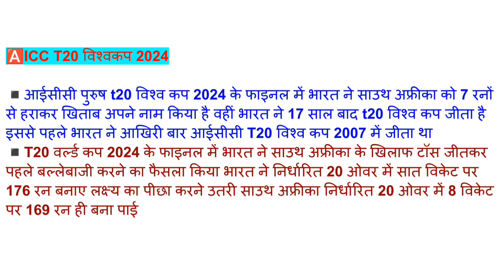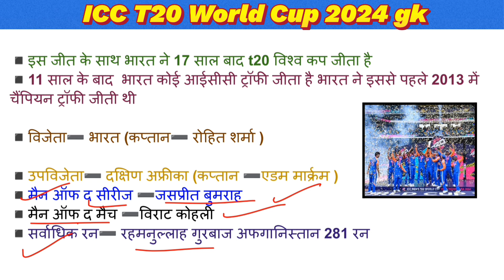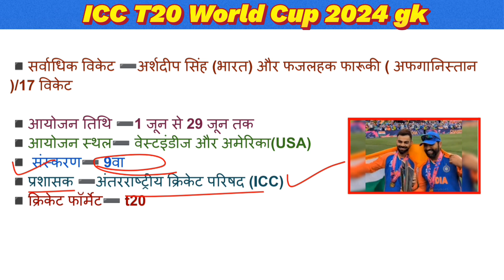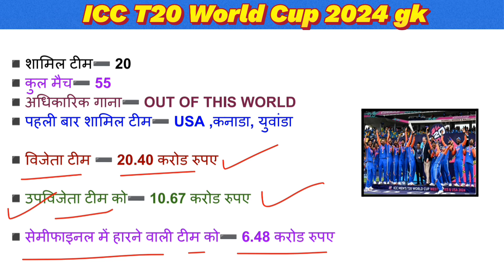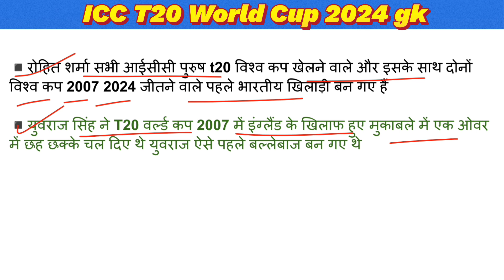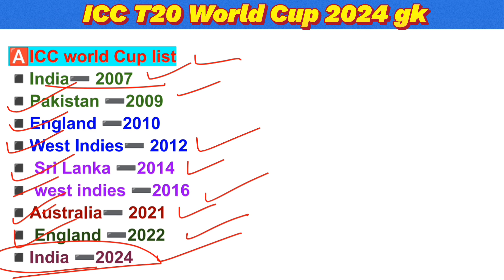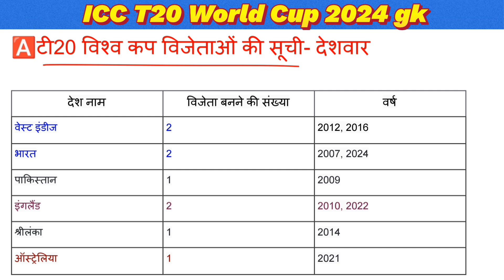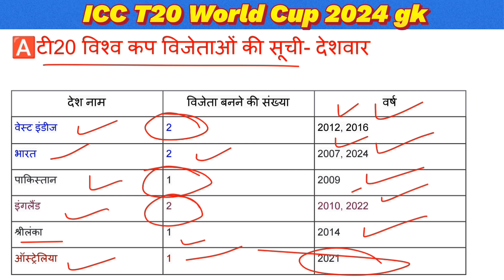ICC T20 WORLD CUP 2024 gk | T20 विश्व कप 2024 | Sports current affairs 2024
About this vedio- इस वीडियो में दोस्तो मैंने sportscurrentaffairs के बारे में बताया हैं यह वीडियो एग्जाम की दृष्टि से बहुत ही महत्पूर्ण होगा यदि दोस्तो वीडियो अच्छा लगे तो 🙏लाइक 🙏शेयर और 🙏subscribe जरूर कीजिए जिससे अगली वीडियो का नोटिफिकेशन आपको आसानी से मिलता रहे

🟦Your quries-
👉Current affairs
👉Current gk
👉Current affairs railway
👉Current affairs June month
👉Amit sir Current affairs
👉Most Important current affairs
👉ssc currentaffairs
👉ssc current affairs
👉upsc
👉lucent gk
👉Current affairs Chambal GS Academy
👉 Chambal GS Academy current affairs
👉Current affairs by amit sir